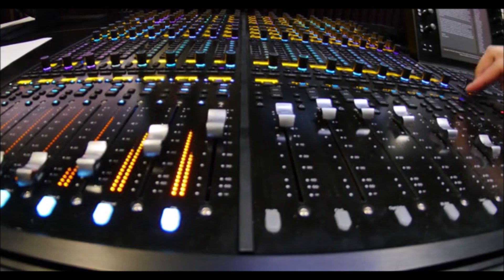Musicians Hanif and Partha killed in road accident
Renowned musicians, percussionists Hanif Ahammed and Partha Guha fell victim to a road accident today (March 13) at approximately 5 am on their way to a show in Cox's Bazar.

The accident occurred in Chattogram's Mishorai, when a lorry hit their microbus from the opposite side. While Partha died on the spot, Hanif was declared dead in Chattogram Medical College Hospital.

Hanif's brother, noted drummer Manik Ahmed, confirmed the news to The Daily Star.

The duo had just finished a show in Chandpur, where eminent artistes Imran and Kona also performed. In the accident, artistes Beauty Khan, Nandan, Pappu and Tawhid were also critically injured. The deaths have brought an air of mourning in the musical fraternity.

[News taken from The Daily Star]